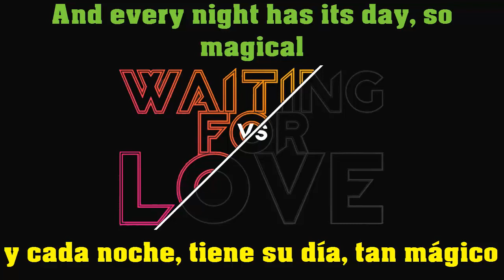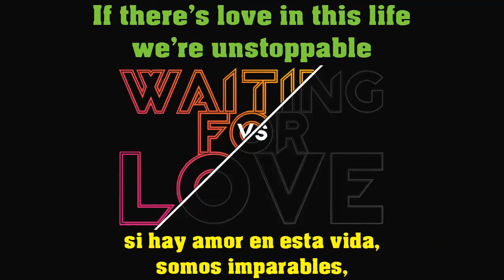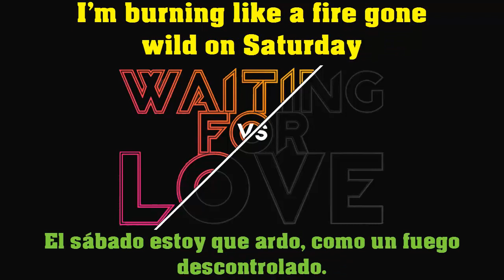Waiting For Love | NightCore | No Copyright | Lyrics & Sub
Listen and download to this song for free.